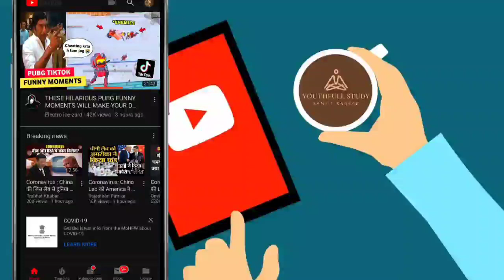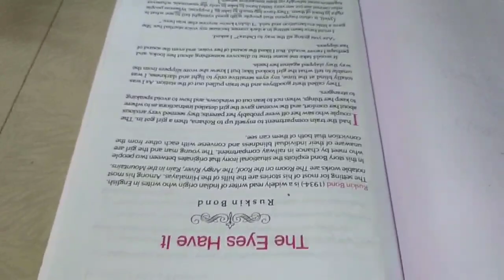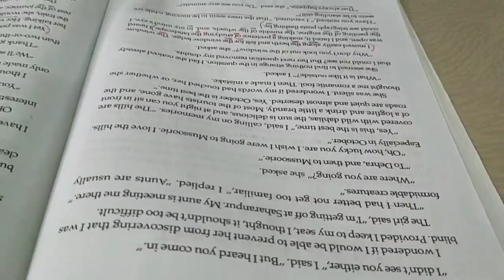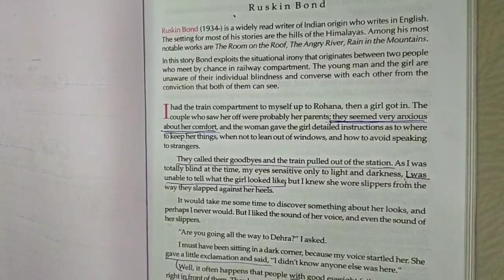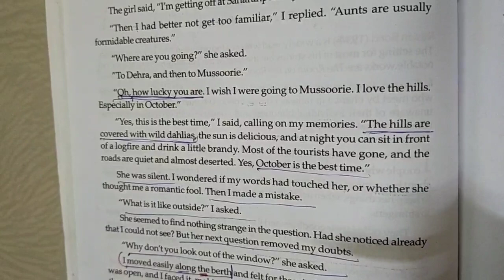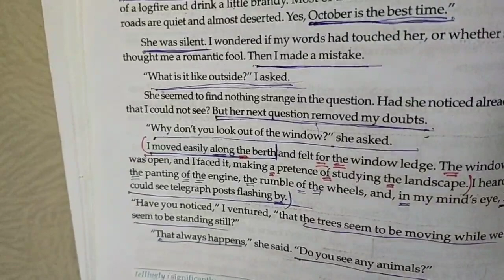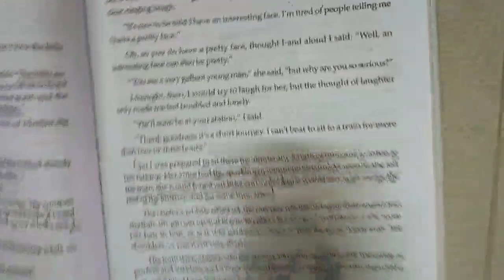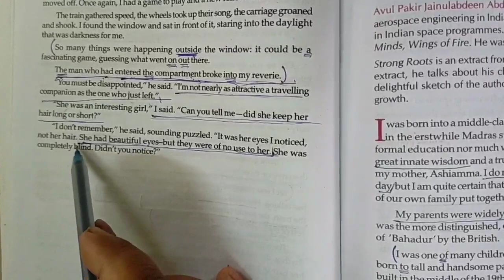THE EYES HAVE IT By RUSKIN BOND Bengali Meaning , Translation, Gramer & MCQ SAQ DAQ for class 12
This video is based on 'The eyes have it ' by Ruskin Bond with discussing text , grammar and questions for H.S 2021 W.B.C.H.S.E